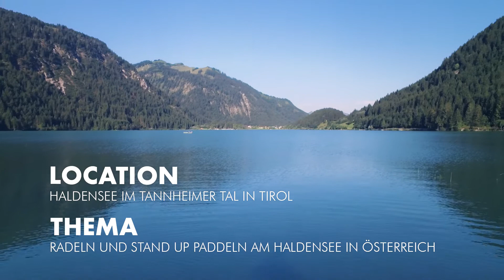Haldensee im Tannheimer Tal in Tirol | Seerunde • Stand Up Paddeln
Auf dem Heimweg von der Tiroler Zugspitz Arena legten wir einen kleinen Zwischenstop am Haldensee im Tannheimer Tal in Tirol ein.
Das idyllische Bergtal liegt unmittelbar an der Grenze zu Deutschland. Der Haldensee befindet sich noch auf der österreichischen Seite. Dort radelten wir erst mal gemütlich um den See und erkundeten die traumhafte Berglandschaft. Anschließend paddelten wir neugierig die Ufer mit dem SUP ab. An der Westseite befindet sich ein schöner Campingplatz sowie einige Parkplätze.Rund herum locken die Gipfel mit Wandermöglichkeiten für jeden Schwierigkeitsgrad. Ein Paradies für alle Natur- und Outdoorfreunde!

▬ Spots im Überblick ▬▬▬▬▬▬▬▬▬▬▬▬▬▬▬

▬ Social Media ▬▬▬▬▬▬▬▬▬▬▬▬▬▬▬▬▬▬

▬ Equipment ▬▬▬▬▬▬▬▬▬▬▬▬▬▬▬▬▬▬▬

▬ AGB ▬▬▬▬▬▬▬▬▬▬▬▬▬▬▬▬▬▬▬▬▬▬

Für eine kommerzielle Nutzung ist die Weiterverbreitung, Verlinkung und/oder Einbettung nicht gestattet. Sämtliche Inhalte (Bild, Text, Ton) sind urheberrechtlich geschütztes Eigentum von „Spots vom Süden“.

Ihr wollt diesen Clip für kommerzielle Zwecke einbetten und/oder verwenden?
Ihr würdet gerne einen eigenen coolen Spot von uns produzieren lassen?

Wir freuen uns darauf – euer "Spots vom Süden" Team